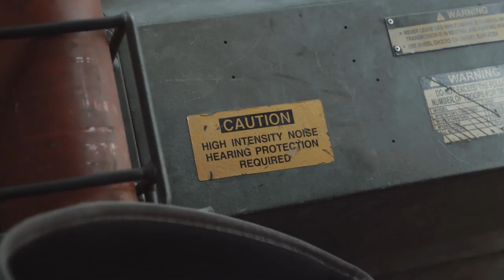GT Force ridden at Retallack Lodge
Martin Maes' dominant win at the 2019 EWS in Rotorua aboard the GT Force shows what this bike is capable of.

Last summer Dan and Jason were lucky enough to take two custom GT Forces up to Retallack Lodge in BC, getting in lap after lap of amazing Canadian backcountry.